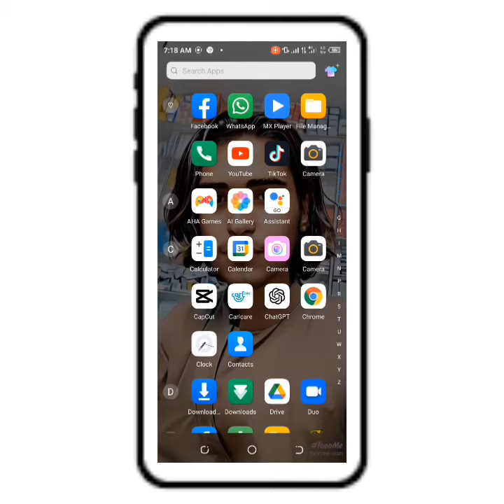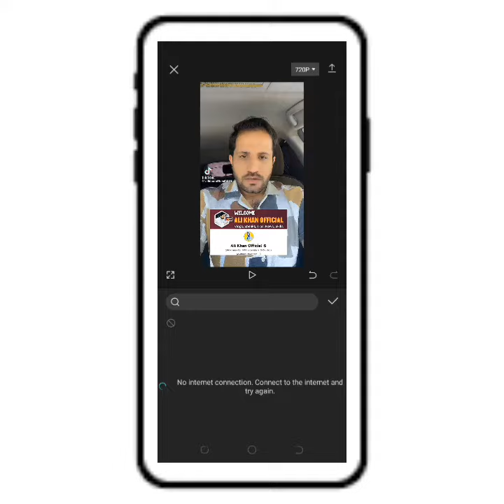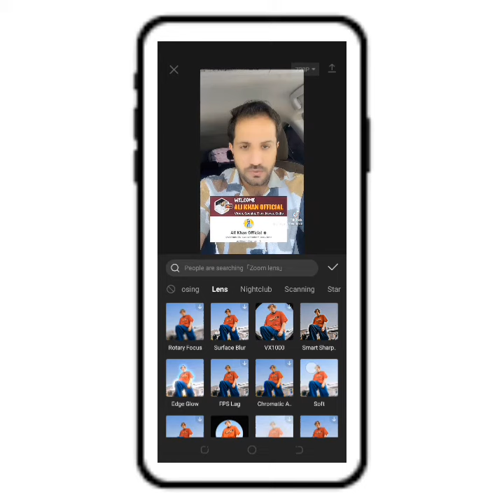how to convert video to 4 k viral video trick editing Zakir learn/